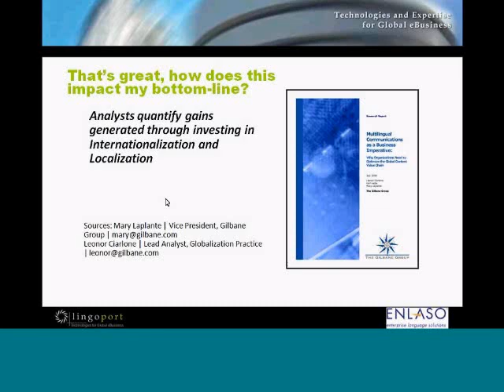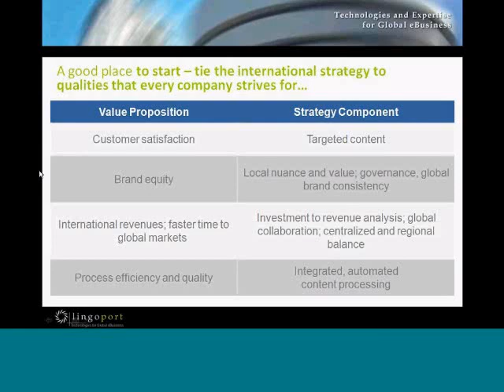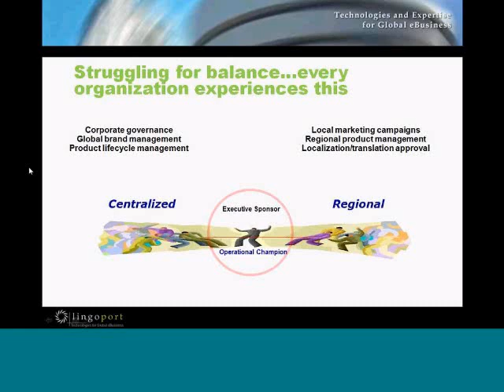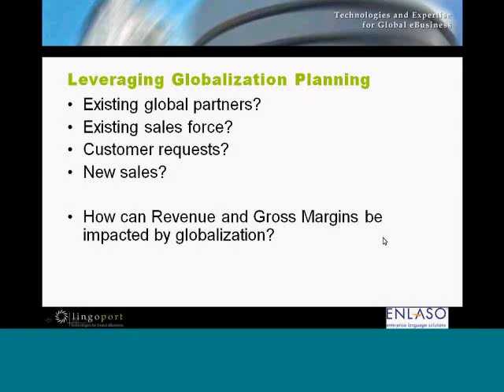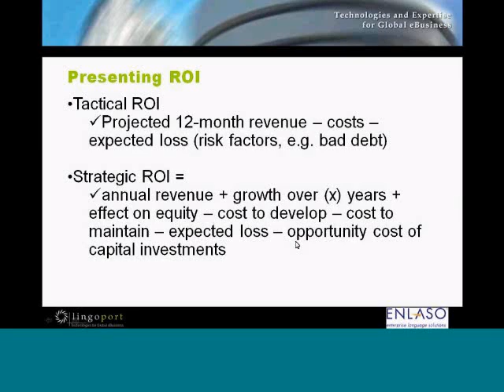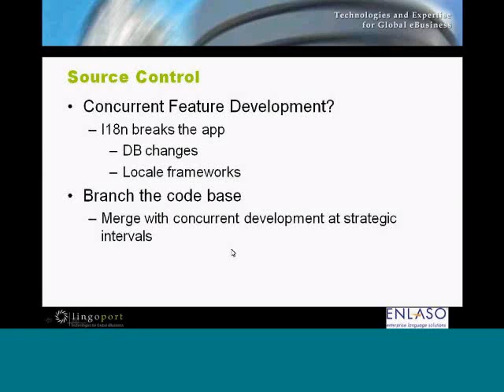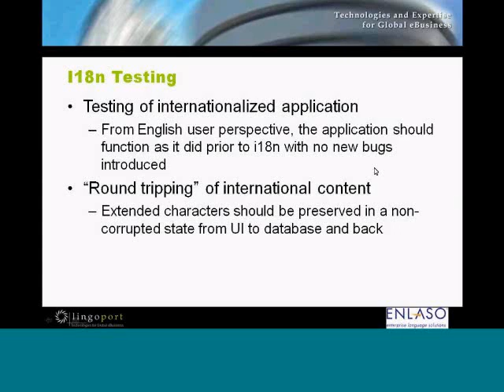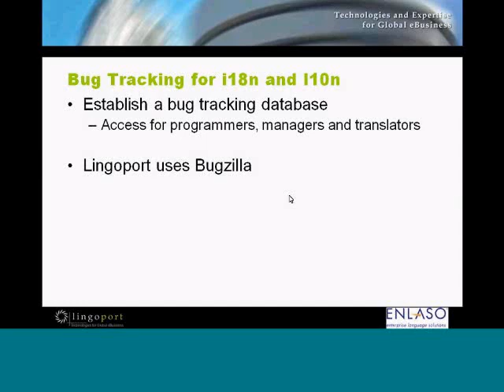Part 5: Managing Internationalization (I18n) and Localization (L10n)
Software Globalization has a way of changing the management thinking and practices throughout an organization. Planning, budgeting, resourcing, risk management and everyday development practices all broaden in pursuit of global revenues and expansion.

This free Webinar will step you through managing software globalization, with special emphasis on internationalization, while optimizing localization.

Here's a sample of what you'll learn about:

•Basics of creating world-ready code
•Financial decision criteria and software globalization
•Assessing internationalization efforts
•Parallelizing internationalization with new feature development
•Major internationalization development concerns
•Agile vs. Waterfall
•Integrating localization and development
•Internationalization testing and linguistic testing
•Tools and resources to optimize your efforts

This Webinar recording features practical real world advice based on extensive software globalization experience over a wide breadth of technologies and applications.

This Webinar targets internationalization and localization managers, product managers, marketing professionals, and other key players from the internationalization and localization arena.

About the presenter:
Adam Asnes founded Lingoport in 2001. As Lingoport's President & CEO, he focuses on sales and marketing alliances while maintaining oversight of the company's internationalization services engineering and Globalyzer product development. Adam is a frequent speaker on globalization technology as it affects businesses expanding their worldwide reach.